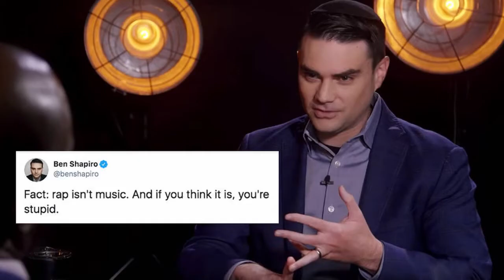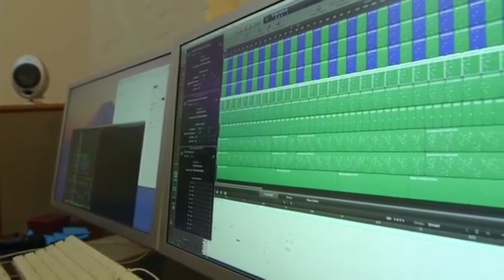Endtroducing....Hip Hop And Ambient Music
Today I discuss the two very different worlds of ambient and hip hop music and how they were surprisingly able to come together in this one of a kind album called Endtroducing. Enjoy!